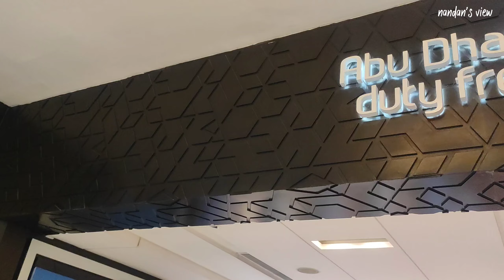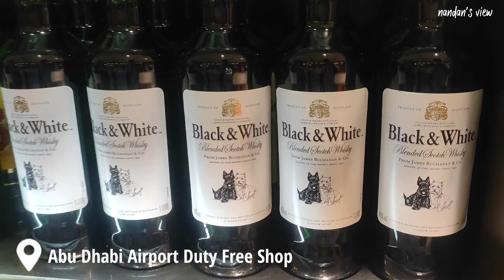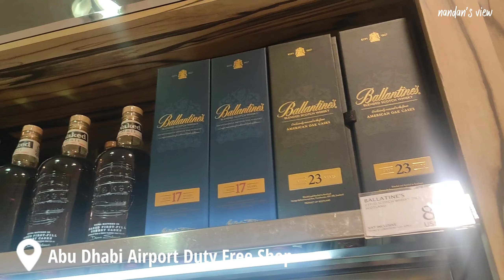Abu Dhabi Airport Duty Free Shop Alcohol selection